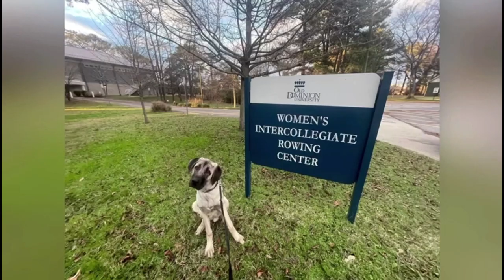5 M/O Anatolian Shepherd Dog "Atlas" Big Goofy Boy Learns Some Manners - Hampton Roads Dog Trainers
Get ready to meet Atlas, the big and goofy 5-month-old Anatolian Shepherd Dog, as he embarks on his journey to learn some much-needed manners with the help of the experienced trainers at Hampton Roads Dog Trainers. Join us as we witness his transformation from a playful and exuberant pup to a well-mannered and obedient companion.